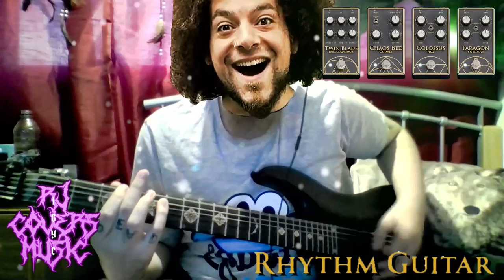Neural DSP: Archetype Rabea (Trial Demo)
Hey guys I'm back with a brand new guitar demo of Rabea Massaad's brand new Amp-Sim he has just released with Neural DSP (Archetype Rabea).

!!!IVE GOT YOU COVERED!!!